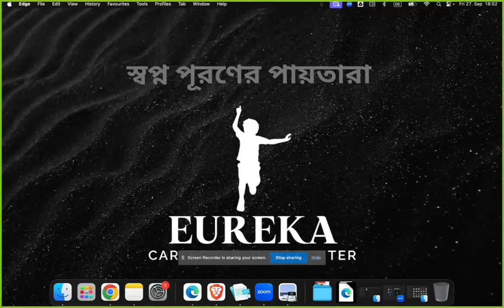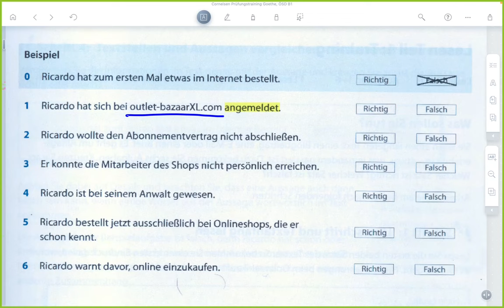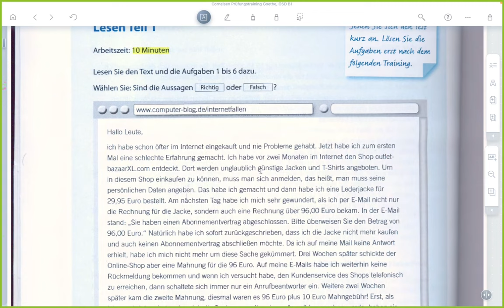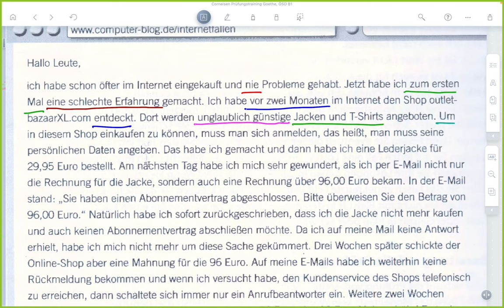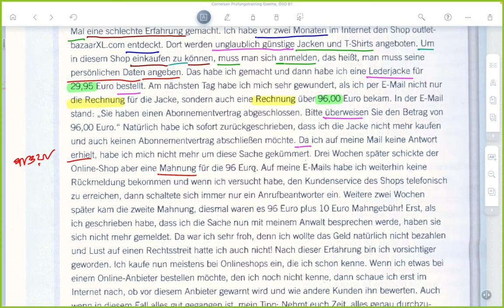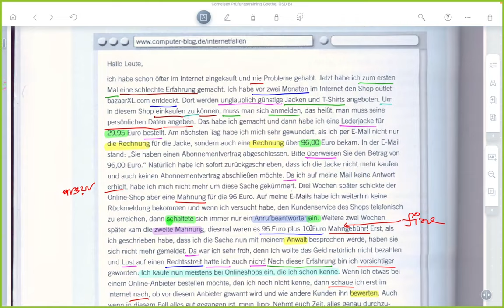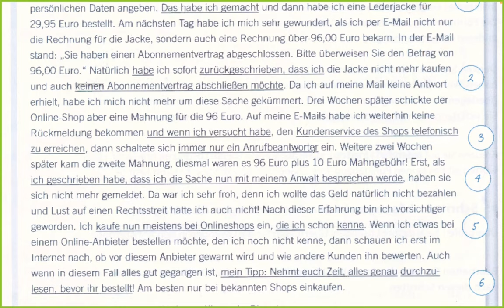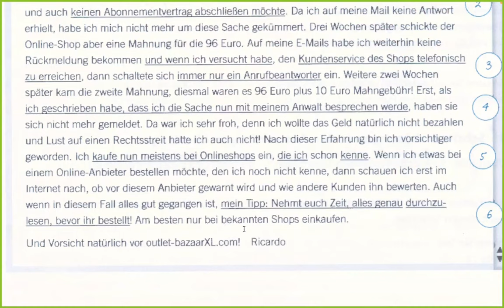B1 German language Goethe Institut exam Reading part 1 - Lesen Teil 1 || ১২২তম ক্লাস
পরবর্তী কোর্সগুলোর ঘোষণা

A1 course এর সম্মানী = ৫,৫০০ টাকা।
ডিসেম্বর ২০২৪ থেকে শুরু হবে।

A2 course এর সম্মানী = ৭,৫০০ টাকা।
নভেম্বর ২০২৪ থেকে শুরু হবে।

B1 course এর সম্মানী = ৯,৫০০ টাকা।

যেহেতু আমাদের কোর্সের প্রতি সবার আগ্রহ, বিশ্বস্ততা বাড়ছে এবং সিট সংখ্যা সীমিত, তাই আমরা কোর্সের ভর্তি আমরা এখন থেকেই শুরু করে দিয়েছি। আগে ভর্তি হলে আগে সিট পাবেন ভিত্তিতে রেজিষ্ট্রেশন চলছে। ক্লাস শুরুর দিন তারিখ কোর্স এর ক্লাস শুরু হওয়ার আগে আগে জানিয়ে দেওয়া হবে।

Course Registration এর নিয়ম:

(১) bKash এ কোর্সের সম্মানীর সমপরিমাণ সংখ্যক টাকা send money করুণ এই ফোন নাম্বারে (খরচ ছাড়া)

(২) তারপর 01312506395 ফোন নাম্বারে WhatsApp করে পাঠিয়ে দিন আপনার bKash screenshot টি অথবা ফোনের ম্যাসেজটি TRX id নাম্বার সহ।

কোর্সে ভর্তি হলে আপনি কোর্সের পাশাপাশি আমাদের কাছ থেকে গুরুত্বপূর্ণ কয়েকটি বই (A1 এর জন্য ২ টি, A2 এর জন্য ৩ টি, B1 এর জন্য ৪টি) উপহার হিসাবে পাবেন যা আপনার জেলায় কুরিয়ারে পাঠিয়ে দেওয়া হবে। এছাড়াও, কোর্স শেষে পরীক্ষার প্রস্তুতি যথাযথভাবে নেওয়ার জন্য বিশেষ প্রশিক্ষণ দেওয়া হবে।

আপনার যে কোন বিষয়ে প্রশ্ন থাকলে এই WhatsApp group এ এসে জিজ্ঞাসা করতে পারেন:

এছাড়াও A2 course এবং B1 course এ ভর্তি হলে A1 exam এবং A2 exam অনলাইনে অংশগ্রহণ করার মাধ্যমে পরীক্ষায় ফলাফল ভালো করলে Scholarship পাওয়ার সুযোগ। এক্ষেত্রে শর্ত হচ্ছে অক্টোবরের শেষ সপ্তাহে অনুষ্ঠিত এই পরীক্ষাটির আগে আপনাদেরকে অবশ্যই সম্পূর্ণ সম্মানী প্রদান করে রেজিস্ট্রেশন করতে হবে।

অপার সম্ভাবনাময় দেশ জার্মানিতে আসার সুযোগ আছে Opportunity card, Student visa, Job visa, Family reunion visa, AU pair visa, FSJ, BFD এবং Ausbildung এর মাধ্যমে। নতুনভাবে ক্যারিয়ারের শুরু করার প্রস্তুতি পারেন আমাদের সাথে। এই সুযোগ সীমিত সময়ের জন্য...

আপনাদের জার্মান ভাষা শিক্ষার যাত্রা আনন্দময় এবং সাফল্যমণ্ডিত হোক। শুভ কামনা রইলো।

আপনাদের সেবায়:
Eureka career building center

আপনি আমাদের পরবর্তী কোর্সে রেজিস্ট্রেশন করতে চাইলে অথবা Demo class করতে চাইলে এই ফর্মটি পূরণ করে রাখতে পারেন, আমরা আপনাকে পরবর্তী কোর্স শুরু হওয়ার আগে স্মরণ করবো email করে অথবা WhatsApp এ যোগাযোগ করে।

A1 exam preparation workshop

A2 exam preparation workshop

Youtube playlist, watch videos step by step

নিচের এই ভিডিও প্লে লিস্ট লিংক এর ভিডিওগুলো একের পর এক ক্রম অনুযায়ী দেখতে পারেন

সহজে জার্মান ভাষা শিক্ষার দিক নির্দেশনা

ঘরে বসে বিনামূল্যে নিজে নিজে জার্মান ভাষার প্রথম ধাপ A1 শেখা এবং পরীক্ষার প্রস্তুতি নিয়ে পরীক্ষার পাশ করার গাইডলাইন নিন্মরূপ:

*** ১ম ধাপ ***

জার্মান অক্ষরজ্ঞান

সহজে জার্মান ভাষায় বাক্য গঠন ১

সহজে জার্মান ভাষায় বাক্য গঠন ২

সহজে জার্মান ভাষায় বাক্য গঠন ৩

জার্মান ভাষায় যে কোন সংখ্যা, ঘড়ির সময় এবং ইউরোর পরিমাণ বলার সবচেয়ে সহজ পদ্ধতি শিখুন অনায়াসে

*** ২য় ধাপ ***

A1 প্লে লিস্ট এর ভিডিওগুলো দেখতে থাকুন ১ থেকে ৩৫ তম ক্লাস পর্যন্ত

*** ৩য় ধাপ ***

পরীক্ষার প্রস্তুতি পর্ব এর ভিডিওগুলো দেখলে A1 পরীক্ষার প্রস্তুতির গাইডলাইন পেয়ে যাবেন

*** A1 Book / pdf & Audio download link ***

এছাড়াও A1 শেখার পর A2 শিখতে চাইলেও আমাদের YouTube channel এ সুন্দরভাবে একটি Playlist বানানোই আছে, দেখা শুরু করতে পারবেন A1 এর ক্লাসগুলো দেখার পর।